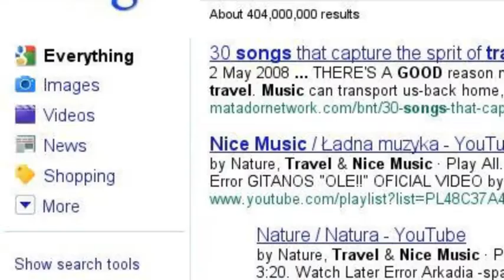Have a nice trip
all that you need when you going to travel